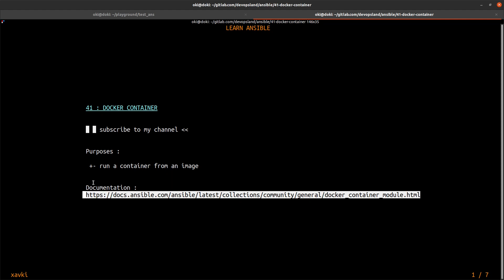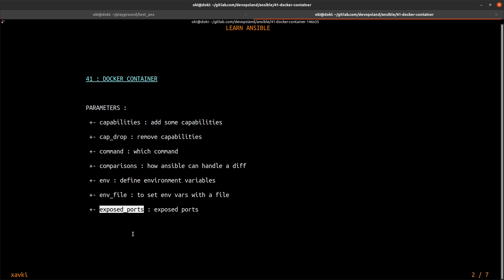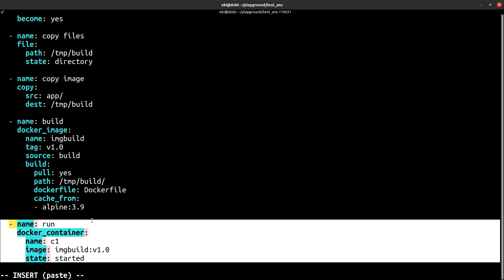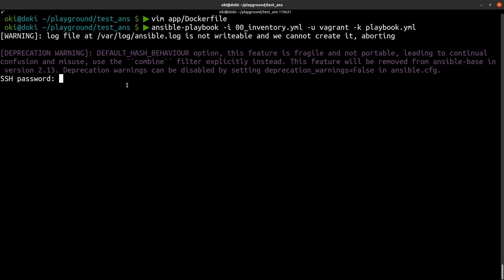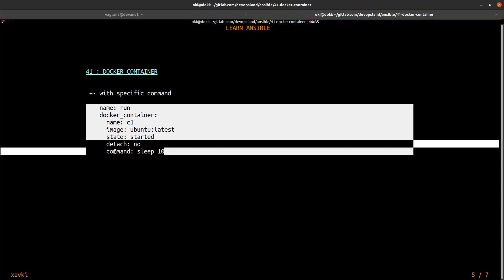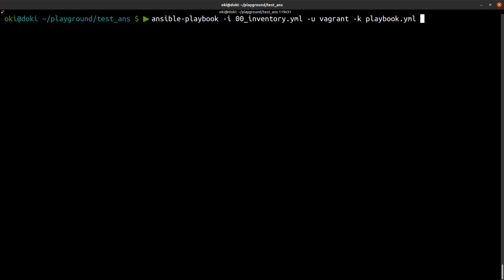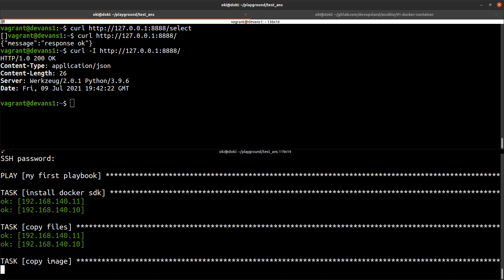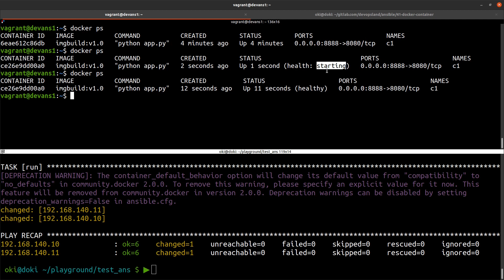Docker container : build, run, check - Ansible 41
Do you want to learn ansible ? How to begin with this devops technology ? This playlist explain you lot of concepts and definitions with example. This is a free course to begin with ansible. You can discover some modules to understand how to use it ?

This tutorial explains :
- how to run a container with ansible ?
- how to set an healthcheck ?
- how to buuld an image from a Dockerfile ?